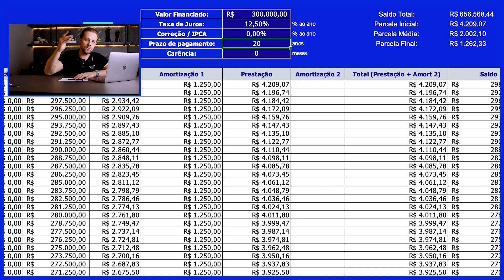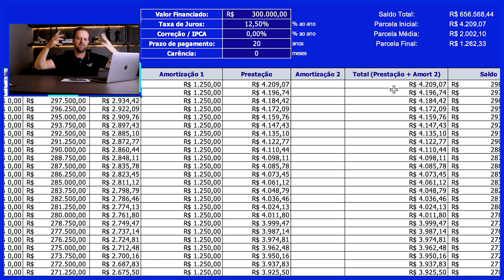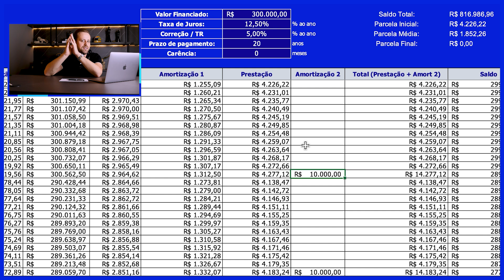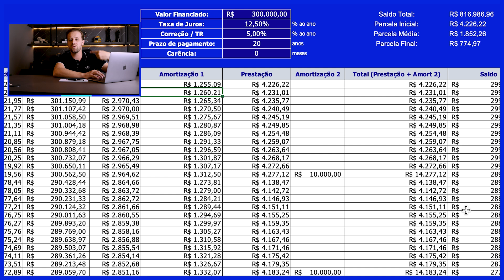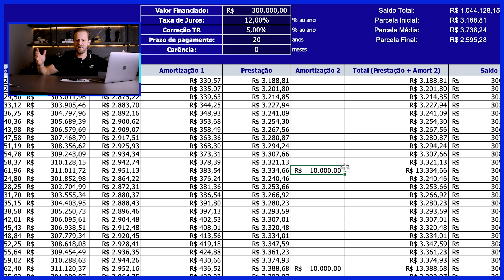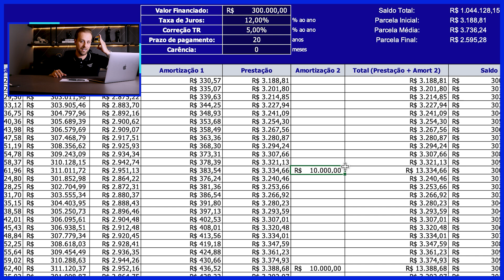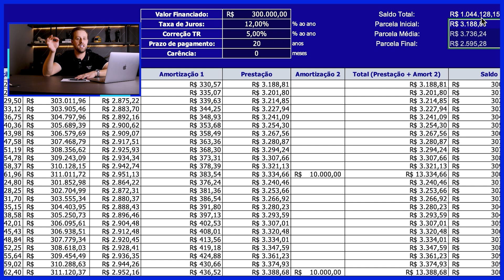Amortizar empréstimo com garantia de imóvel em 2023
Como amortizar empréstimo com garantia de imóvel em 2023

Amortizar um empréstimo com garantia de imóvel refere-se ao processo de reduzir gradualmente o saldo devedor do empréstimo por meio de pagamentos regulares ao longo do tempo. Nesse tipo de empréstimo, o imóvel é usado como garantia, o que significa que, caso o mutuário deixe de pagar, o credor tem o direito de tomar posse do imóvel para recuperar o valor emprestado.

Você pode pular clicando nos minutos abaixo:

02:05 | empréstimo com garantia de imóvel
07:47 | Como amortizar empréstimo com garantia de imóvel em 2023
14:09 | Onde amortizar?

Quer fazer uma simulação GRATUITA para financiamento ou empréstimo com garantia de imóvel?

Quer receber nossos conteúdos quentinhos sobre:
Mercado financeiro, mercado de crédito e empreendedorismo?